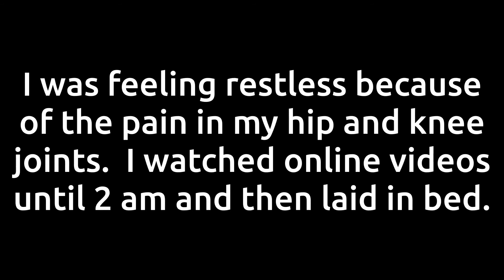24 Hours In My Life - Living With Chronic Pain And A Physical Disability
I originally made this video to share with 24 hours is like for me.  There are many rewarding moments I experience even with the pain affecting me.  After watching it before posting online I've got thinking about my own life and if there might be a better way of handling the broken sleep.  I sincerely hope this will inspire many people.  This exercise may lead to making my good hours each day even more effective after I've had time to reflect on this.  I genuinely suggest you do this with yourself as a means of evaluating how you are using your life.  Please note I am adjusting the settings on the video camera.  Some of the images aren't in good focus.  I am working to improve this.